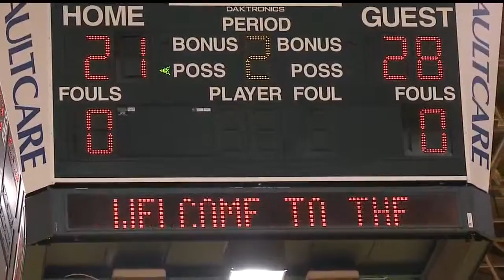Ursuline rally falls short at Regionals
The Irish fell to Akron Saint Vincent-Saint Mary 67-52 in the Division II Regional Semifinals.